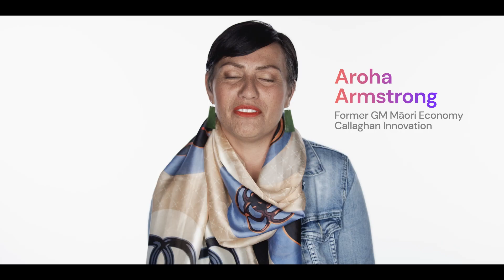See Tomorrow First IS Ingenuity Film USA 60sec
Aotearoa New Zealand is one of the first countries to see the new dawn. Seeing tomorrow first inspires us to develop technology that makes tomorrow better than today.
This film has been made specifically for the US market.